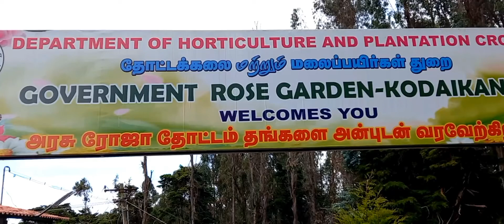அரசு ரோஜா தோட்டம் கொடைக்கானல்...